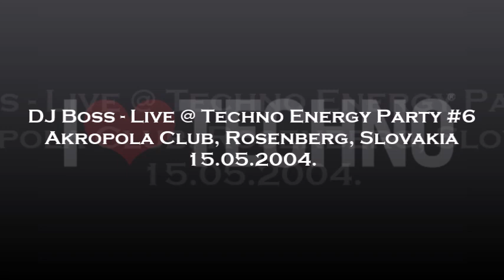DJ Boss - Live @ Techno Energy Party #6 - Akropola Club, Rosenberg, Slovakia 15.05.2004.